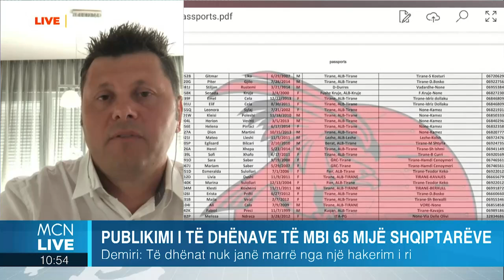Demiri: Hakerat mund të kenë shkatërruar të dhënat e cenusit